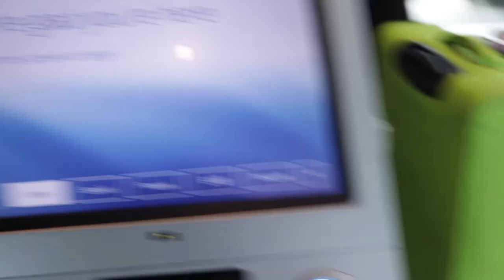Arriving in Wales! | WILKES TO WALES EP 1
Hey guys! I just arrived in Wales for my study abroad experience at University of Wales Trinity Saint David. Join me in my adventure as I document my time here.